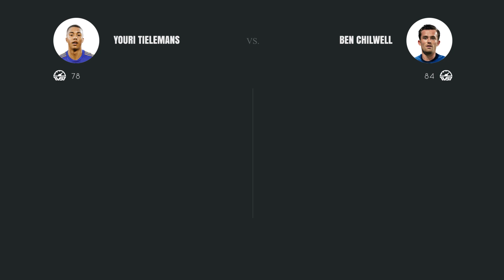Leicester City against Chelsea - Match preview with all relevant statistics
On the 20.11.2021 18:00 Leicester City plays against Chelsea in the . We look at both teams with an in-depth statistical analysis. We analyze all relevant players and we compare the best players on these positions: goalkeeper, defenders, midfielders and attackers. At the end of the video we provide a prediction who will win.